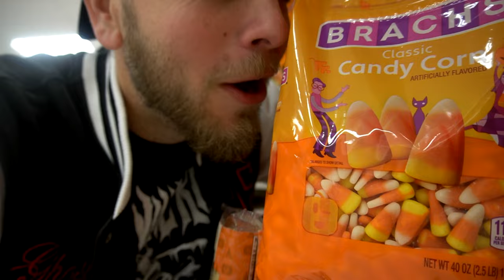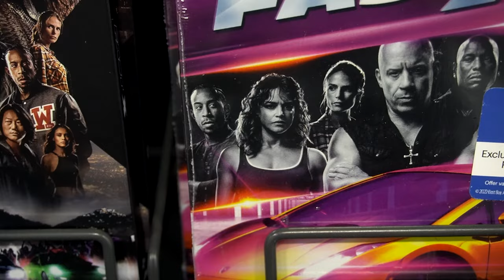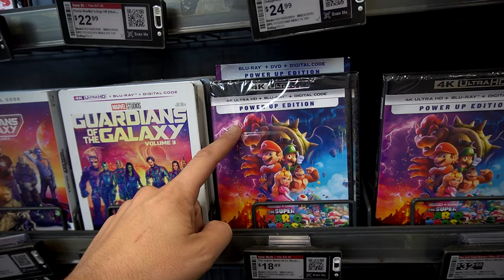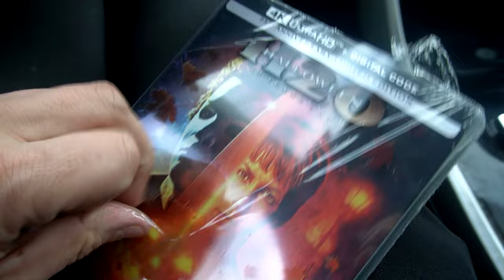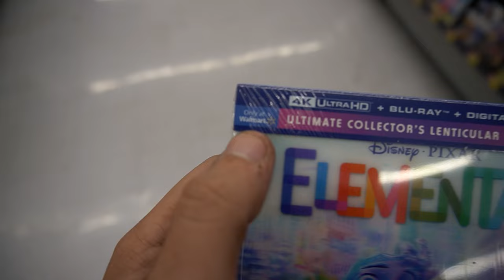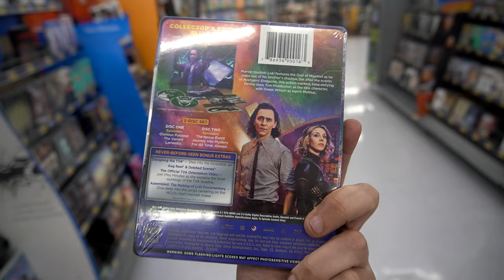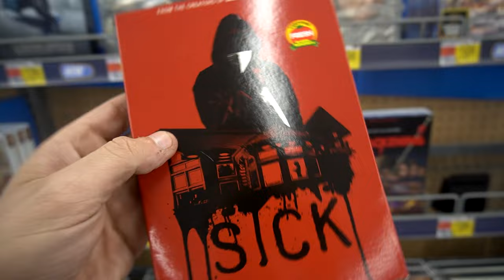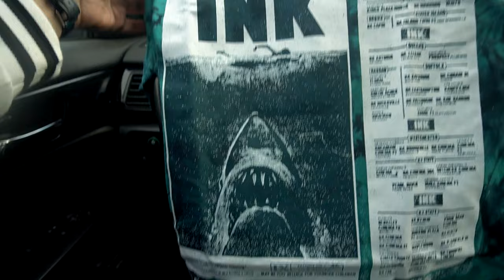HALLOWEEN H20 4k Steelbook!!!!! Slim Pickings at Target and best Buy! Physical media is in trouble!